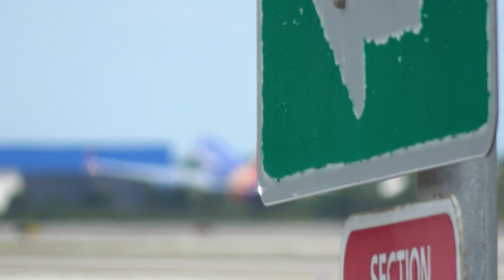[4K] KMCO/MCO PLANE SPOTTING | Warm Day Spotting at ORLANDO | Heavies & Special Liveries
Another banger at MCO? I think so! This video includes a 1 HOUR SPECIAL of regular planes coming through Orlando International Airport.

DATE: 5/7/23

***COPYRIGHT OWNED BY NoProblem-_- DO NOT USE WITHOUT PERMISSION***